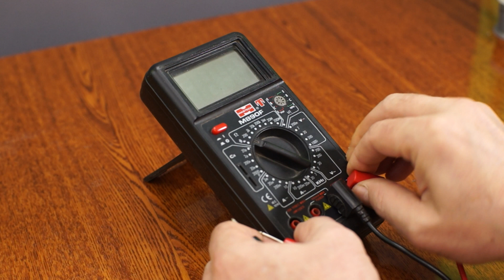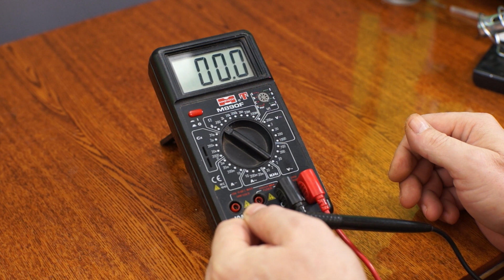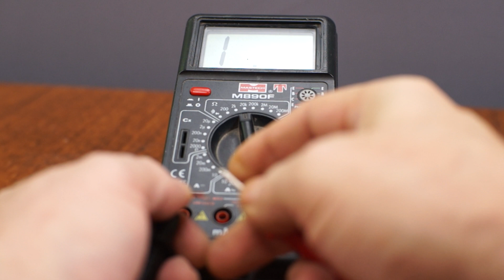ПОГРЕШНОСТЬ МУЛЬТИМЕТРА МОЖЕТ БЫТЬ МИНИМИЗИРОВАНА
Многие сталкиваются с этой проблемой, но не все знают как ее решить. Скажу точно - погрешность мультиметра может быть минимизирована. А как это сделать – узнаете, посмотрев видео.

Запись голоса производилась при помощи динамического микрофона через предварительный усилитель МА-20.
Звук не редактировался.

В ролике были использованы следующие материалы:
1. Композиция Readers! Do You Read принадлежит исполнителю Chris Zabriskie.
2. Busy City - TrackTribe. Распространяется бесплатно. Дополнительные лицензии не требуются.
3. Drum Roll. Распространяется бесплатно. Дополнительные лицензии не требуются.
4. Tropic Fuse - French Fuse. Распространяется бесплатно. Дополнительные лицензии не требуются.